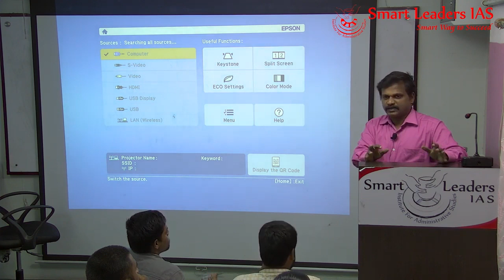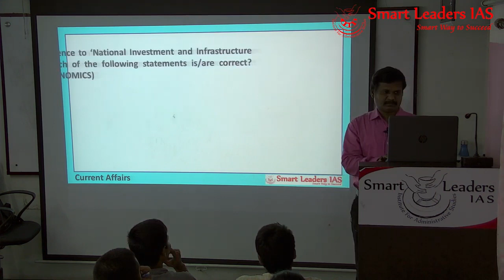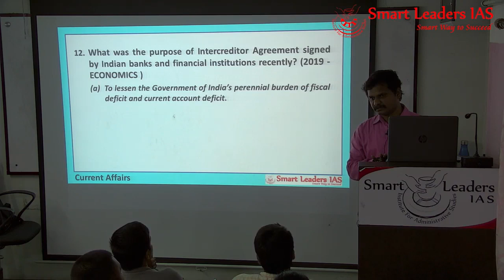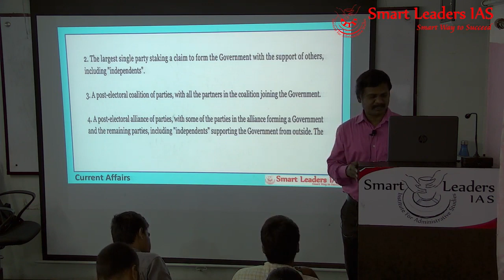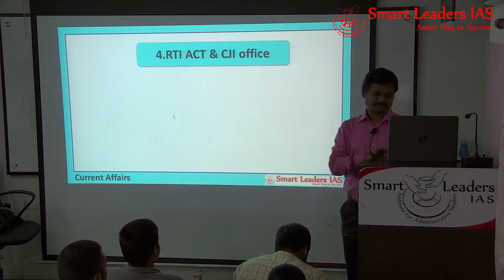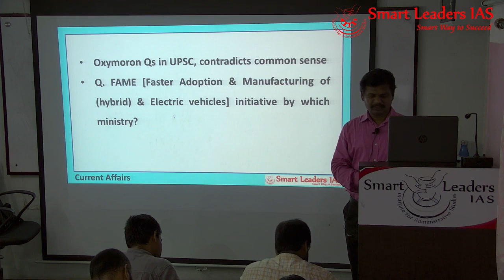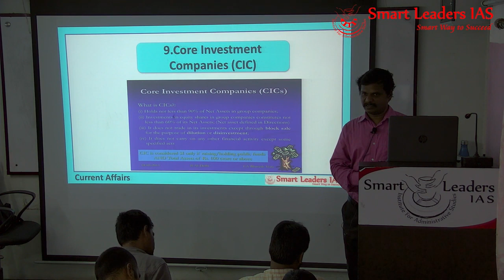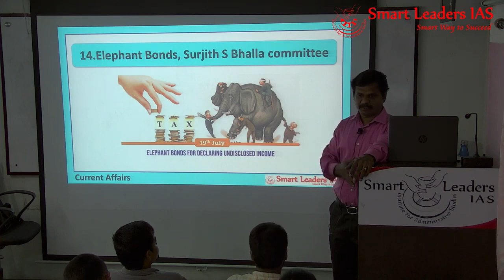Current Affairs Class | Free Demo Class | Prelims 2020 | Smart Leaders IAS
Presenter: Mr S. Sivarajavel
Topic(s): FREE PRELIMS CURRENT AFFAIRS DEMO CLASS